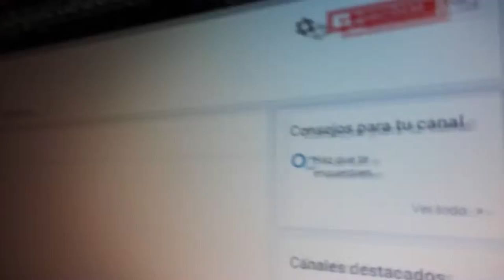Ya somos más de 100 Adictos a la Tecnología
Hola Adictos a la Tecnología:

Quiero agradeceros muy sincéramente vuestra confianza, y saludar a otros muchos países que me he dejado como Bolivia, Honduras, Vientam, Australia, Italia... y en general a todos mis espectadores.
Ánimo, y vamos a por los mil.